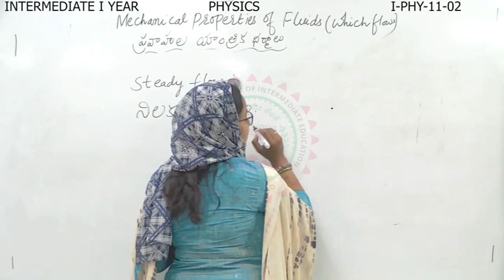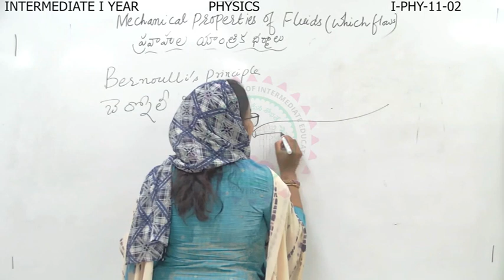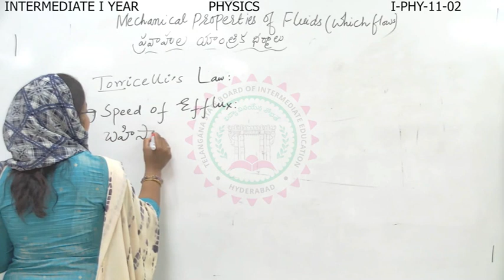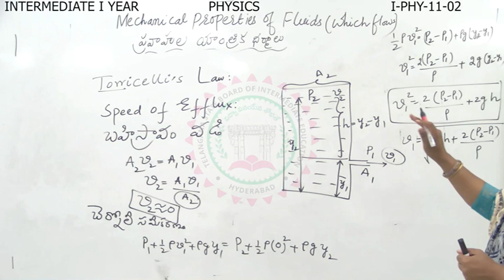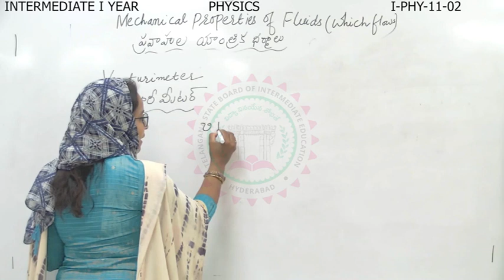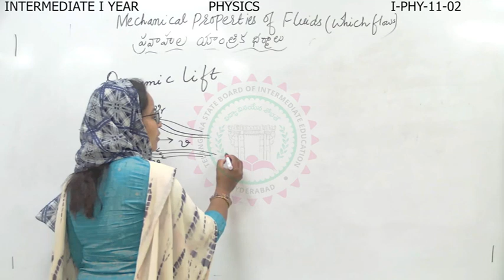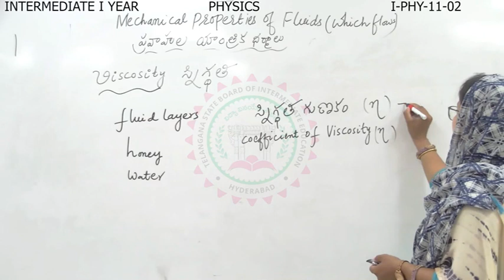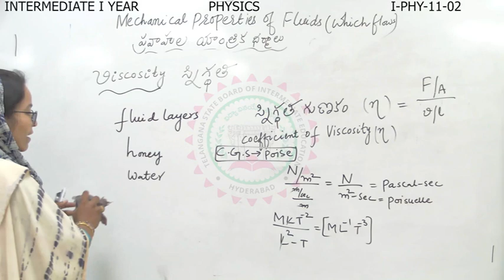1st Inter Physics || Mechanical Properties Of Fluids || Intermediate || Jan 16, 2021